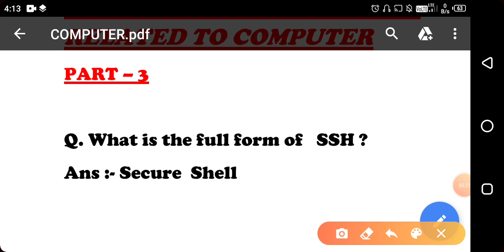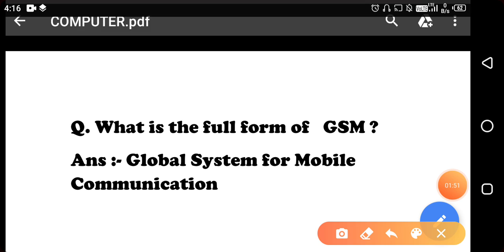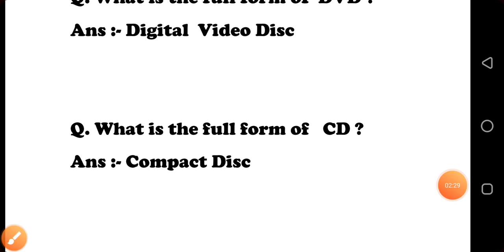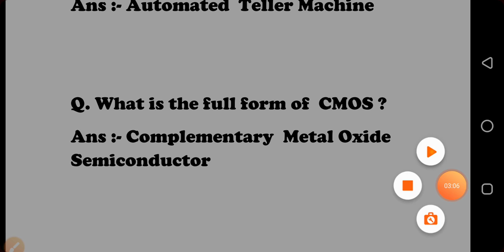Important Questions of Computer for SSC CHSL ,CPO ,CGL ,MTS ,RRB NTPC ,GROUP -D (Part-3)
WISH  U  ALL  THE  BEST  TO  ALL  THE  STUDENTS  WHO  ARE  PREPARING  FOR GOVT  JOBS. ITS  A  SMALL HELP  FROM OUR  YOUTUBE CHANNEL TO CRACK YOUR EXAM THANK U